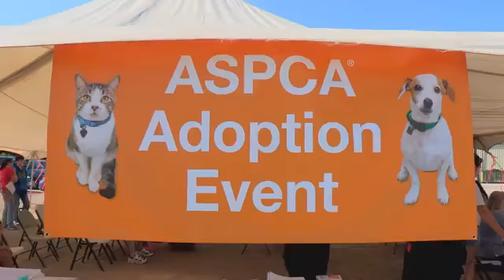2015 Subaru Share the Love Event | ASPCA, Make A Wish, Meals on Wheels, National Park Foundation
Subaru is partnered with the ASPCA, Make A Wish, Meals on Wheels, and the National Park Foundation for the 2015 Share the Love Event. Take home a new Subaru and $250 will be donated to an organization of your choice.